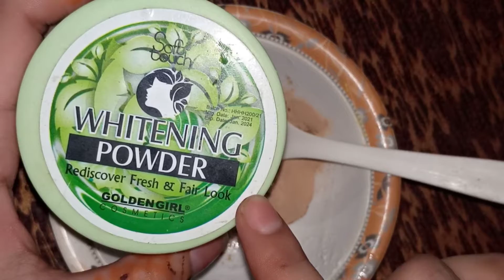Add Just 1 Thing With Fair & Lovely Cream And Get Full Fairness || Instant Skin Whitening Face Pack